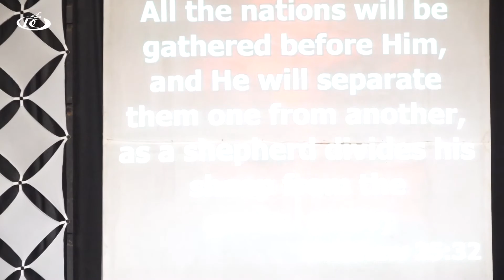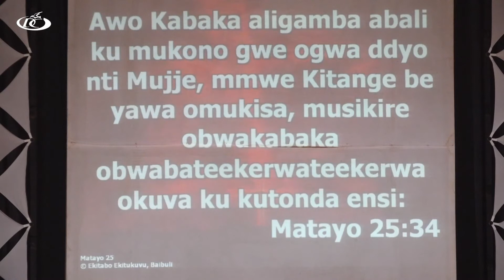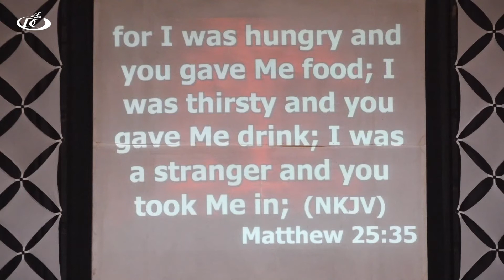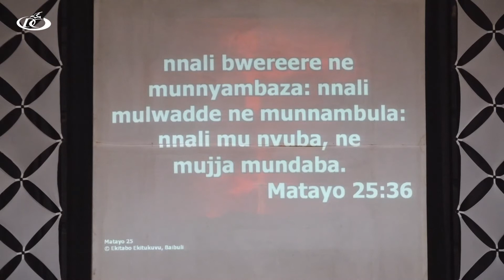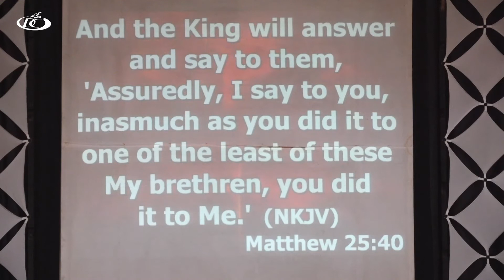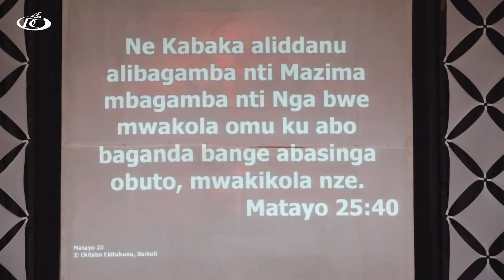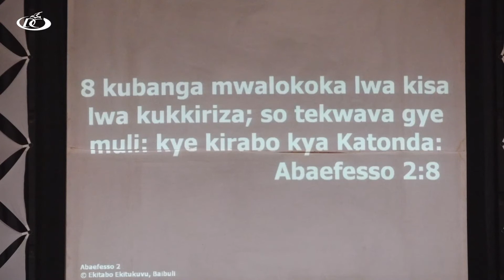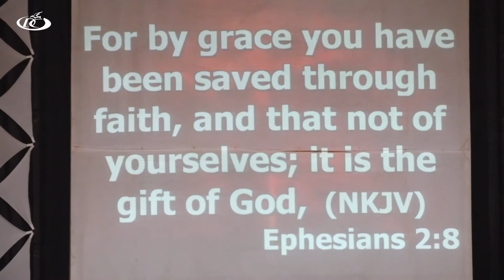Elder James Atugonza - Taking action. 13th March 2022